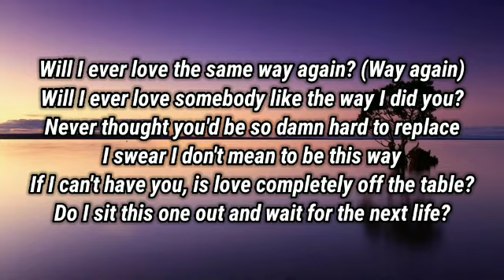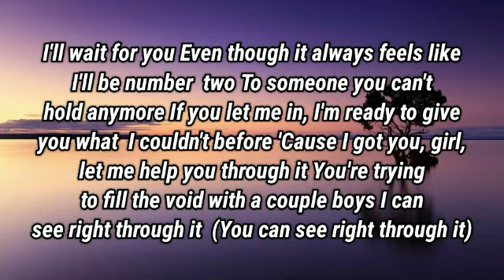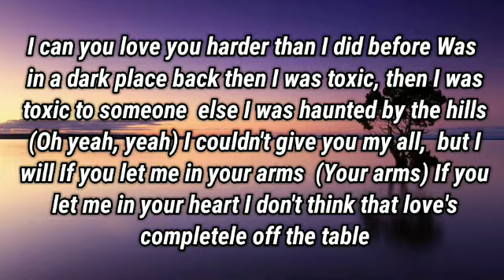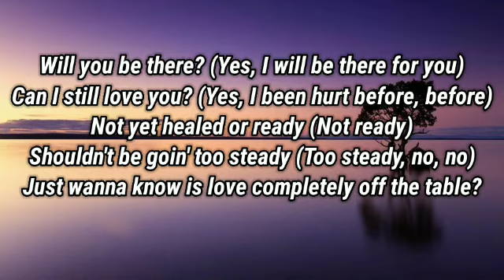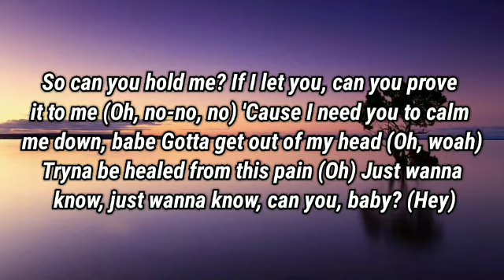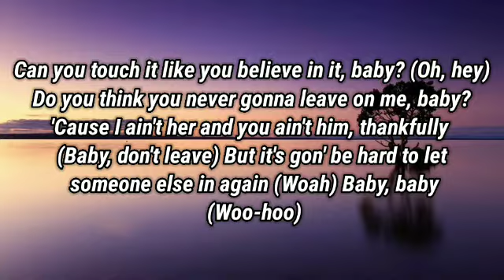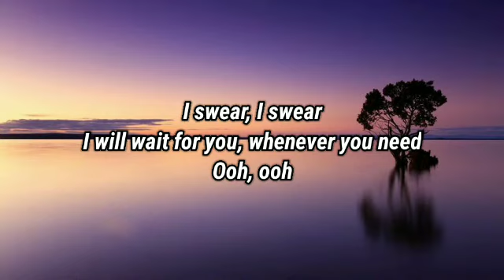Off The Table (Lyrics) - Ariana grande (Ft.Weeknd)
♡ LYRICS ♡

Will I ever love the same way again? (Way again)
Will I ever love somebody like the way I did you?
Never thought you'd be so damn hard to replace
I swear I don't mean to be this way
If I can't have you, is love completely off the table?
Do I sit this one out and wait for the next life? (Next life)
Am I too cold? Am I not nice?
Might not be quite yet healed or ready
Should I be goin' too steady? (Too steady)
But I just wanna know is love complеtely off the table?

Will you bе there? (Will you be there?)
Can I still love you? (Can I, can I, babe?)
Not yet healed or ready (Not ready)
Shouldn't be goin' too steady (Too steady)
Just wanna know is love completely off the table?

[Verse 2: The Weeknd, Ariana Grande & Both]
Even though it always feels like I'll be number two
To someone you can't hold anymore
If you let me in, I'm ready to give you what I couldn't before
'Cause I got you, girl, let me help you through it
You're trying to fill the void with a couple boys
I can see right through it (You can see right through it)
I can you love you harder than I did before
Was in a dark place back then
I was toxic, then I was toxic to someone else
I was haunted by the hills (Oh yeah, yeah)
I couldn't give you my all, but I will
If you let me in your arms (Your arms)
If you let me in your heart
I don't think that love's completely off the table

Will you be there? (Yes, I will be there for you)
Can I still love you? (Yes, I been hurt before, before)
Shouldn't be goin' too steady (Too steady, no, no)

[Bridge: Ariana Grande & The Weeknd]
So can you hold me?
If I let you, can you prove it to me (Oh, no-no, no)
'Cause I need you to calm me down, babe
Gotta get out of my head (Oh, woah)
Tryna be healed from this pain (Oh)
Just wanna know, just wanna know, can you, baby? (Hey)
Can you touch it like you believe in it, baby? (Oh, hey)
Do you think you never gonna leave on me, baby?
'Cause I ain't her and you ain't him, thankfully (Baby, don't leave)
But it's gon' be hard to let someone else in again (Woah)
Baby, baby (Woo-hoo)

Will you be there? (Will you be there? I'll still wait)
Can I still love you? (I'll still wait for you, babe, oh, no-no, no, can I still love you?)
Not yet healed or ready (Ooh, not ready)
Shouldn't be goin' too steady (No, no, ooh)
Just wanna know is love completely off the table, baby?

FOLLOW MY BROTHER'S CHANNEL TO
(DYNASTY LYRICS)